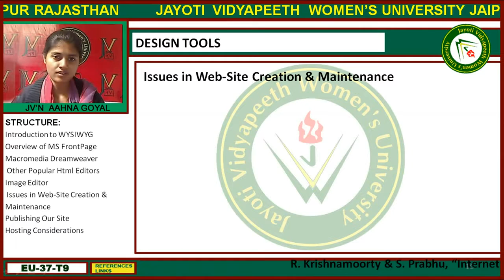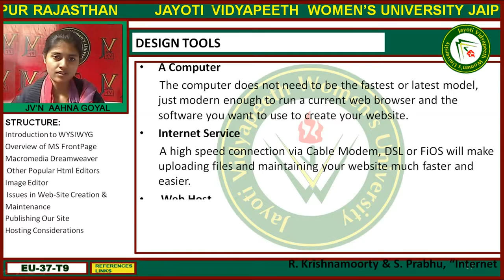Jayoti Vidyapeeth - Faculty of Engineering and Technology - Cascading Style sheet